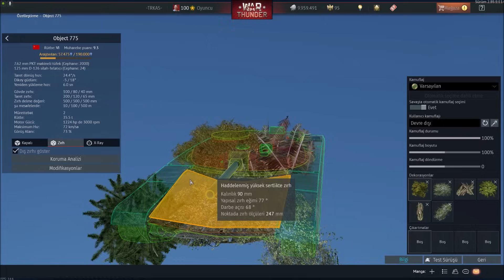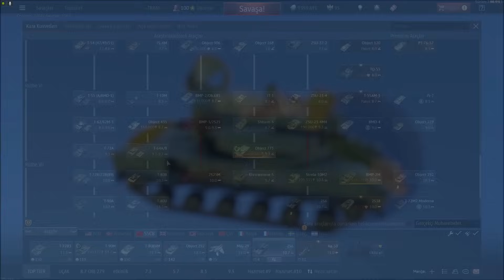War Thunder Pastırma Tank Obj 775 Türkçe İnceleme Oynanış